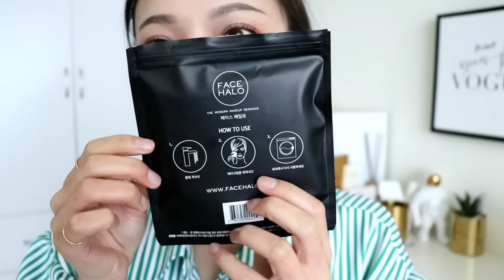好物 or 雷物🤔❓ 90樣韓國戰利品開箱 美妝篇 (上)｜Korea Beauty Haul (片長慎入!)｜夢露 MONROE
終於✌✌✌
2018春天韓國行的戰利品分享來囉🌸
這次買得比較狂
所以多花了一些時間來消化這些戰利品
近期計畫前往韓國的人
不妨參考這次的韓國戰利品好物雷物分享吧🤓

▲ Today's Product
02:04 1. INNISFREE MY FOUNDATION 色號N2.1 ₩25000
04:37 2. INNISFREE 綠茶保濕潔顏泡泡 ₩9000
04:37 3. INNISFREE 蘋果籽深層潔顏泡泡 ₩7000
05:25 4. INNISFREE MINI EYESHADOW BRUSH [BASE] ₩4500
05:25 5. INNISFREE MINI EYESHADOW BRUSH [COUTOURING] ₩4000
06:33 6. INNISFREE PERFUMED DIFFUSER 居室純粹香頌 [0831 COTTON BLOSSOM] ₩20000
07:30 7. INNISFREE MY BODY LOTION [GRAPEFRUIT] ₩12000
09:02 8. CLIO MAD MATTE TINT [02 MOCHA CHIP / 04 MODERN ROSE] ₩16000
11:13 9. CLIO ROUGE HEEL VELVET [09 ROSE BREEZE] ₩18000
13:05 10. CLIO PRISM AIR SHADOW [02 BE MORE CORAL / 15 DEEP BRANDY] ₩14000
15:32 11. LANEIGE LAYERING COVER CUSHION SPF34 PA++ [13 IVORY] ₩22400
18:26 12. LANEIGE LIP SLEEPING MASK [GRAPEFRUIT] ₩18000
19:38 13. IOPE GOLDEN GLOW LIP OIL [1 GOLD] ₩23000
20:52 14. MAMONDE CREAMY TINT COLOR BALM INTENSE [13 VELVET ROSE / 20 RED PEPPER] ₩9000
22:52 15. TOO COOL FOR SCHOOL EGG MOUSSE SOAP 白滑雞蛋洗臉慕斯 ₩12000
24:12 16. TOO COOL FOR SCHOOL CHECK JELLY BLUSHER 格子果凍腮紅 [06 ROSE] ₩12000
25:41 17. TOO COOL FOR SCHOOL CREAMY BLASTER TINT 格子奶油唇釉 [05 CORALI MOUUSE] ₩10000
28:23 18. & OTHER STORIES EYESHDOW 單色眼影 ₩10000
30:18 19. & OTHER STORIES BLUSHER 詩詞腮紅 [APPLE BLOOM PINK / CENDAL PINK / Canvas Taupe] ₩15000
31:51 20. & OTHER STORIES BLUSHER 雙色腮紅 [LUSTRE ROSE] ₩19000
34:11 21. & OTHER STORIES NAIL COLOR 指甲油 ₩9000 [Vintage Denim. Sunrise Coral. Dice Monochrome]
36:12 22. & OTHER STORIES HAND CREAM 護手霜 ₩7000
37:58 23. & OTHER STORIES Circle earrings 耳環 ₩15000
38:48 24. FACE HALO THE MODERN MAKEUP REMOVER 卸妝毛巾布 ₩9900

▲ Today's Makeup & Wearing
1. 隱眼 / OLENS HI-DEL HONEY GOLD
2. 底妝 /  INNISFREE MY FOUNDATION 色號N2.1
3. 唇彩 / TOO COOL FOR SCHOOL CREAMY BLASTER TINT 色號05
4. 上衣 / Lulu's
5. 戒指 / Meier Q.
6. 耳環 / & OTHER STORIES

⦿徵中/英字幕小幫手
並附上影片名稱或網址
以第一來信認領者為優先，"請勿"自行上傳與重複上傳
字幕完成上傳後將寄送小禮物與卡片
感謝你們的協助讓影片更完整

⦿本影片由Evelyn負責中文字幕

膚況：秋冬乾性敏感肌 / 春夏混和性偏乾敏感肌(鼻頭下巴小出油)
使用相機：CANON 80D
影片剪輯軟體：PowerDirector

♫ Music / Classic Rose 2